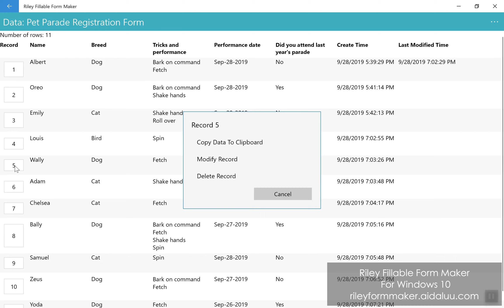Modify saved form data records| Riley Fillable Form Maker For Windows 10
This demo shows Riley Fillable Form Maker for Windows, now available from the Microsoft Store.